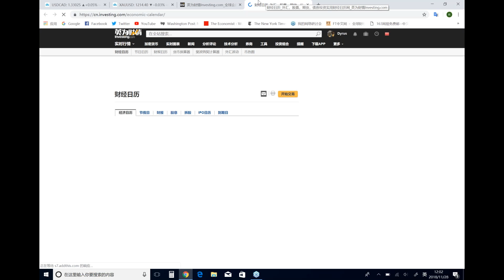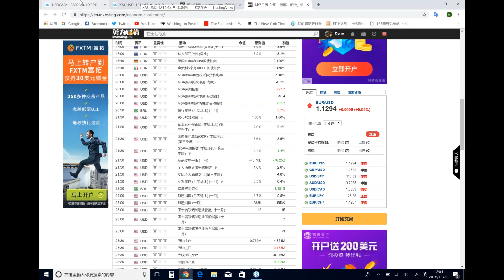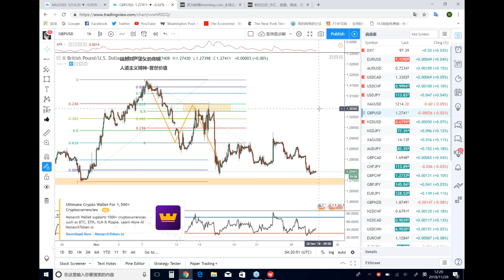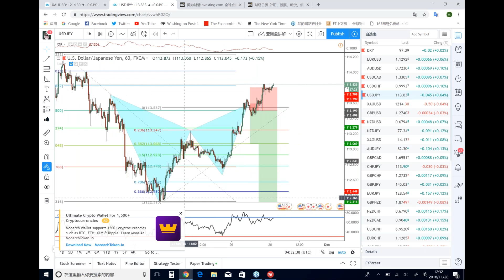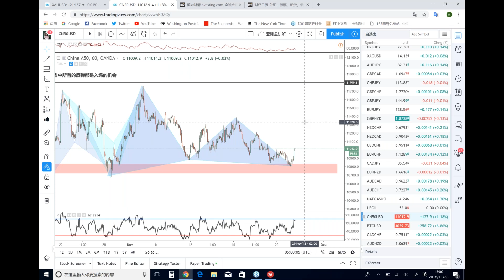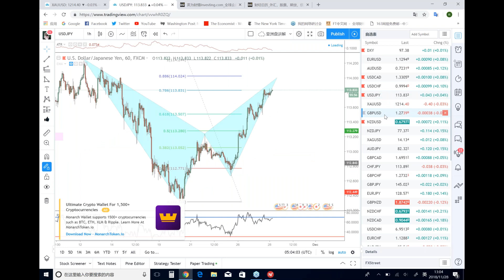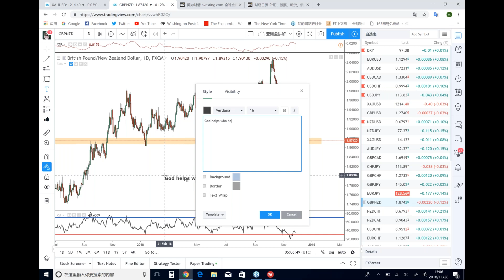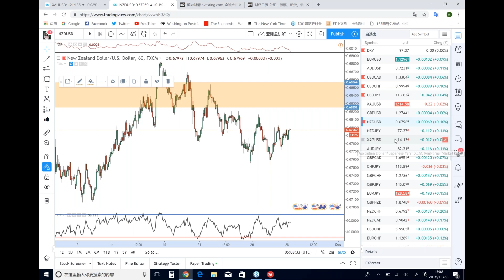【KTA交易俱乐部】20181128 亚洲盘 实况汇市解盘